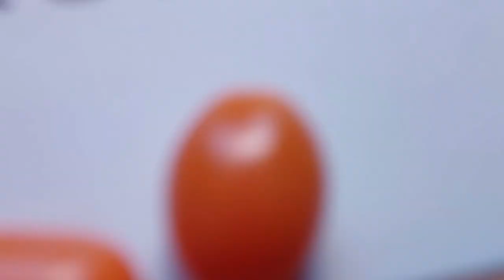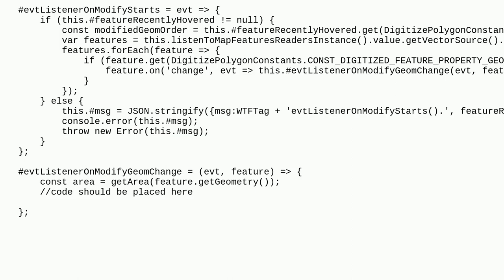Gis: How to listen to changes occur when modifying a geometry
How to listen to changes occur when modifying a geometry

A special thanks goes out to the community

  openlayers